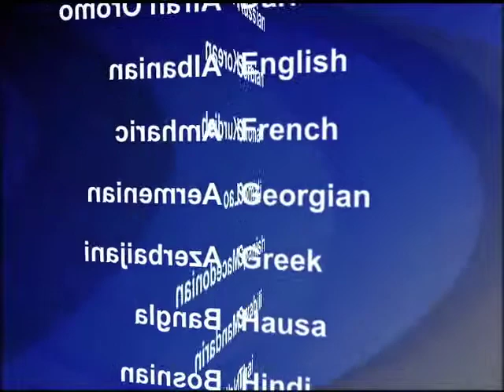2013-03-27 美國之音視頻新聞: 前美國中情局長彼得雷烏斯為婚外情公開道歉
前美國中央情報局長彼得雷烏斯公開為自己的婚外情道歉﹐他因這段婚外情而辭職﹐而且一度完美的名聲受到損害。